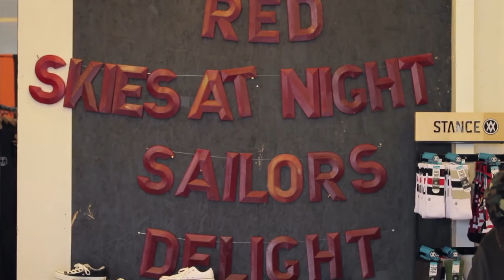Alumni Profile: Mason Dyer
PLNU alumnus Mason Dyer talks about his passions, his work, and how PLNU helped bring them together.

Mason graduated in 2009 with a degree in Managerial and Organizational Communications.